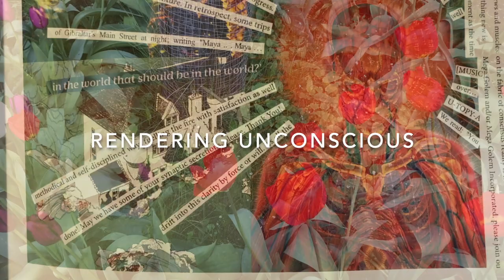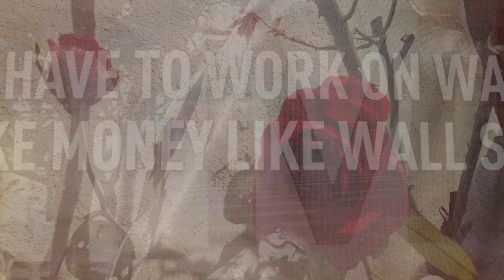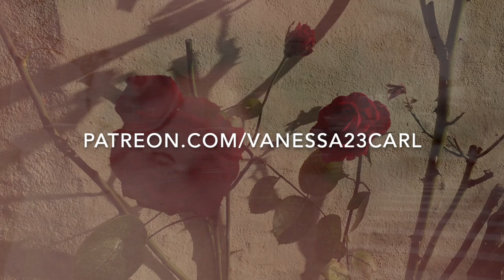RU45: ALENKA ZUPANČIČ ON PSYCHOANALYSIS, PHILOSOPHY, POLITICS, COMEDY– RENDERING UNCONSCIOUS PODCAST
Today's guest on Rendering Unconscious Podcast is scholar and professor of psychoanalysis and philosophy Alenka Zupančič.

The Shortest Shadow: Nietzsche's Philosophy of the Two (Cambridge, Massachusetts; London: The MIT Press, 2003)

The Fifth Condition, [in:] Think Again. Alain Badiou and the Future of Philosophy (London: Continuum, 2004)

The Odd One In: on Comedy, preface by Slavoj Žižek (Cambridge, Massachusetts; London: The MIT Press, 2007)

Rendering Unconscious Podcast is hosted by psychoanalyst Dr. Vanessa Sinclair, who interviews psychoanalysts, psychologists, scholars, creative arts therapists, writers, poets, philosophers, artists & other intellectuals about their process, world events, the current state of mental health care, politics, culture, the arts & more. Episodes are also created from lectures given at various international conferences.

Rendering Unconscious Podcast can be found at Spotify, iTunes, YouTube, Vimeo... Please for links to all of these sites.

Rendering Unconscious is also a book! Rendering Unconscious: Psychoanalytic Perspectives, Politics and Poetry (Trapart, 2019)

The spoken word at the end of the episode is "Experiments and Subversions" by Vanessa Sinclair. Released on a compilation album curated by Sombre Soniks